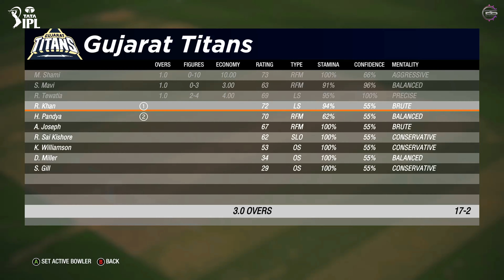Gujarat Titans VS Mumbai Indians | TATA IPL 2023 GAMEPLAY -Hindi #18 - BattleStation YT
Hey Guys, this is TATA IPL 2023 Gameplay between Gujarat Titans and Mumbai Indians.
This is not the real match. It's a prediction gameplay match of 5 overs, played on Cricket 19.

Cricket 19 is a 2019 cricket video game developed and published by Big Ant Studios. It is the official video game of the 2019 Ashes series of cricket matches, and the (first) sequel to the 2017 game Ashes Cricket. It was released for Nintendo Switch, PlayStation 4, and Xbox One on 28 May 2019 and on 31 July for Microsoft Windows via Steam.